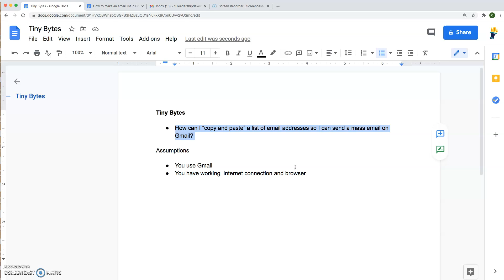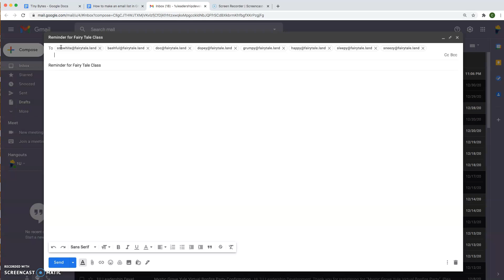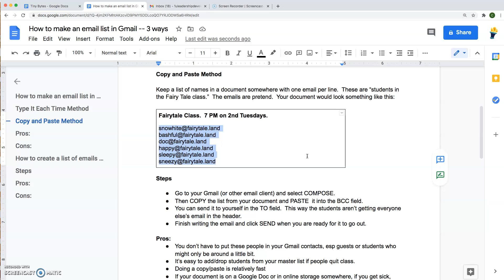How to "Copy and Paste" a list of emails so I can send a mass email to all of them